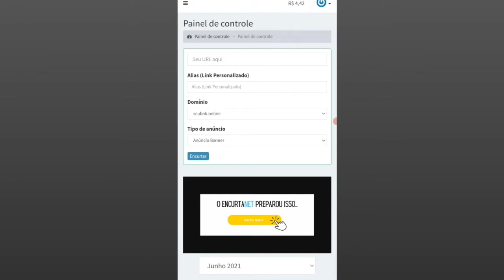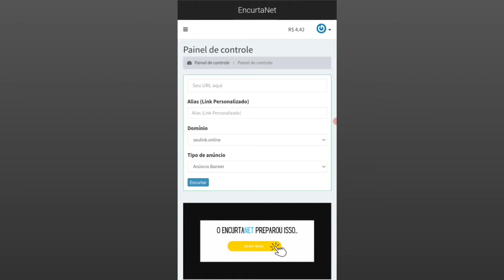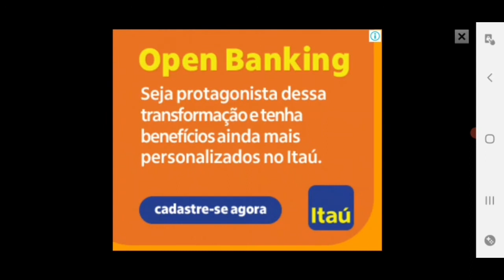Jogando pela primeira vez o bebê de amarelo - Sou um bom pai? kakakaka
▓▓▓▒▒▒░░░ LEIA A DESCRIÇÃO DO VÍDEO ░░░▒▒▒▓▓▓

Galera muito obrigado por gostarem do meu conteúdo, e estarem sempre aqui me apoiando TmJ.

         (Peça já o seu jogo)♞android & Pc♥

↯↯ ↯ ↯ ↯ ツ
↯ ↯ ↯ ↯ ↯ ↯ ↯ツ ↯ ↯ ↯ ↯ ↯ ↯ ↯ツ ↯ ↯ ↯ ↯

Gostou?

👥Compartilhe!

💬Comente algo Legal ou Tire suas Duvidas!